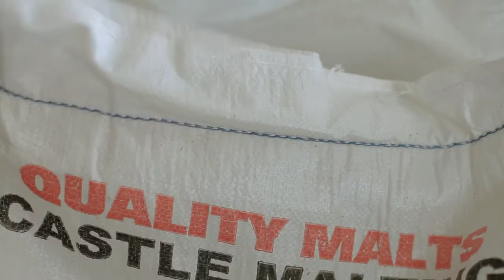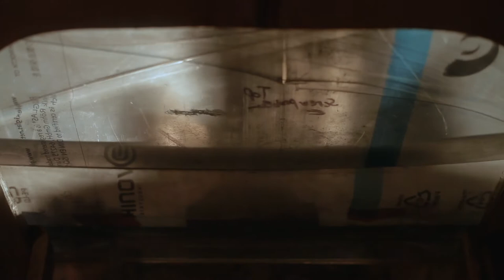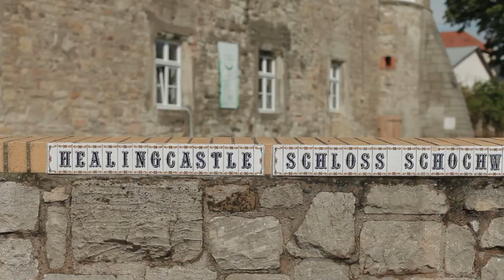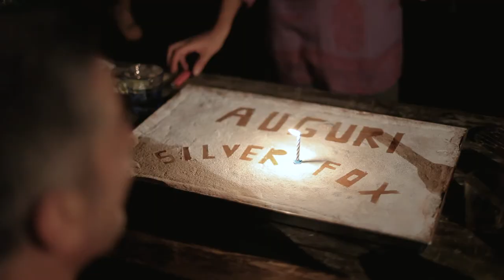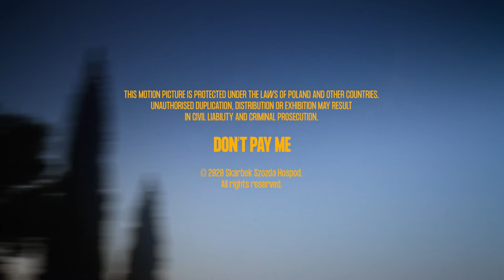Don't Pay Me - Journey. Experience. Documentary.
In the world where the focus is placed on materialism and consumption, not only do we find ourselves, destroying our planet but also loosing our trust and concern for the well-being of others. We prefer to own rather than share. Luckily not all of us.

DON’T PAY ME is a portrait of people who live the alternative in 8 different places across Europe sharing their knowledge, home, food, skills, and time. They don’t want to be paid with money but they do have the feeling of living a luxurious life.

Original idea: Piotr Skarbek
Director: Ryszard Szozda
Cinematography: Grzegorz Hospod
Script: Piotr Skarbek, Ryszard Szozda, Grzegorz Hospod
Edit: Grzegorz Hospod, Ryszard Szozda
Producer: Piotr Skarbek